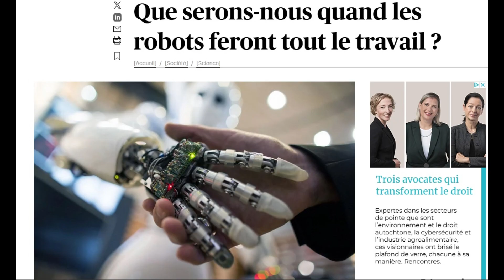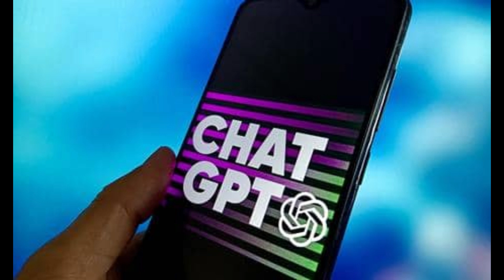Prévoyaient-ils l'IA et le Télétravail en 1995 ??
Dans cette vidéo, nous plongeons dans les archives pour examiner des prédictions fascinantes faites en 1995 sur l'avenir de la technologie, du télétravail et de l'intelligence artificielle (IA). À une époque où Internet en était encore à ses balbutiements, des experts et des visionnaires tentaient déjà d’imaginer l’impact que ces innovations pourraient avoir sur notre quotidien. Comment voyaient-ils le futur ? Ont-ils anticipé avec précision la montée du télétravail et l'évolution fulgurante de l'IA que nous connaissons aujourd'hui ? Rejoignez-nous pour découvrir ces prophéties technologiques étonnantes et comparez-les à notre réalité actuelle. Avons-nous réalisé ces visions, ou ont-elles pris des directions inattendues ?